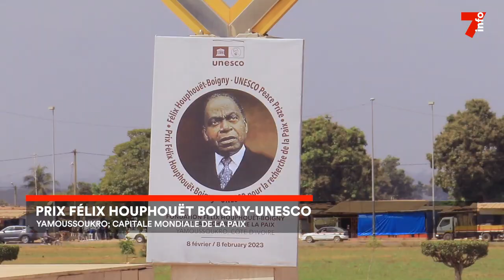Prix Félix Houphouët Boigny-Unesco : la ville de Yamoussoukro à l'honneur